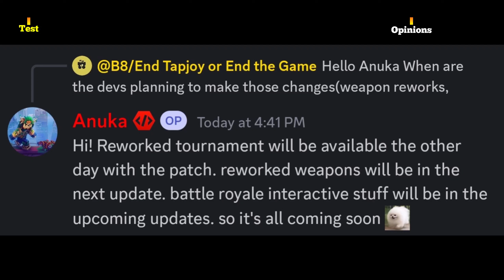TRADERS VAN | What To Buy?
new traders van weapons review in pixel gun 3d

traders van restructurer, dimerian divider and atomic splitter damage test in pg3d